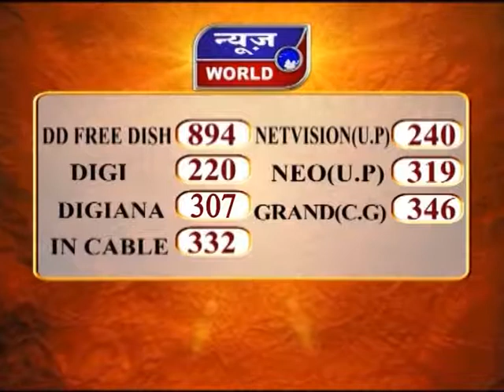News World - मप्र - भोपाल - 1 जुलाई से नई वित्तीय संहिता लागू !